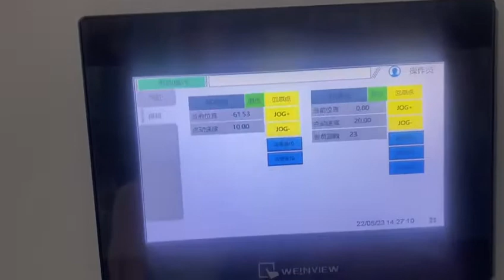Noodels container counting and stacking automation.